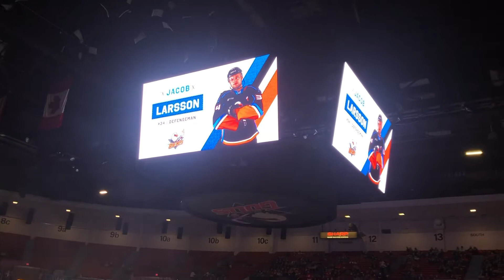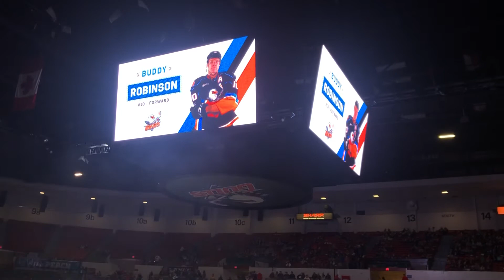San Diego Gulls Intro 2021-22